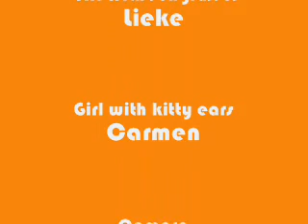MVP - Rock ya body (fast)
Another movie on: 17 may 2007